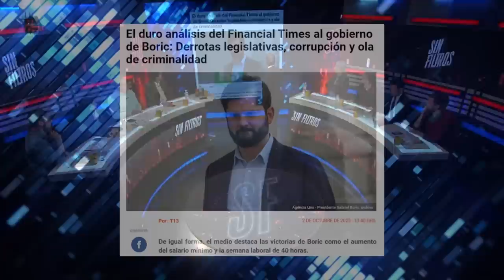FINANCIAL TIMES es DURISIMO CONTRA BORIC por MALA GESTIÓN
Fabian Puelma, Eliza Cabezón, Gustavo Lorca, Bernardo Fontaine, Eduardo Gutiérrez, Pedro Pizarro y Mario Aguilar analizan y debaten la contingencia. 🇨🇱 Prepárate para un acalorado cruce de ideas.

¿Estás listo/a para un debate con alta tensión? 🥊 Nuestros panelistas desgranan los temas más importantes del día: El prestigioso periódico británico, Financial Times, ha criticado duramente la gestión del Presidente de Chile, Gabriel Boric. Señalan derrotas legislativas, escándalos de corrupción y un aumento en la criminalidad durante su mandato. A pesar de prometer "cambios radicales" tras el "estallido social", sus propuestas principales han fracasado, afirma el medio. Destacan, sin embargo, la aprobación de aumento del sueldo mínimo y reducción de jornada laboral. El diario también critica la elección de su gabinete y su impacto en tensiones regionales. Al final, hacen mención a un caso de mal uso de fondos públicos.